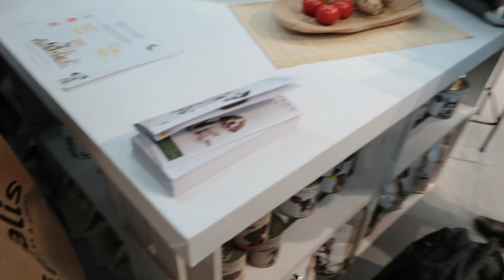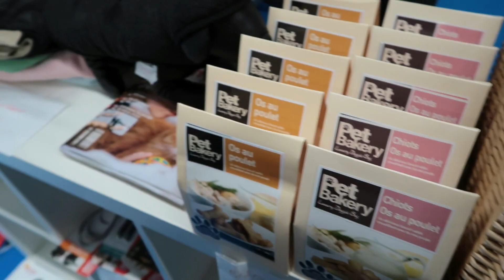Vlog : Animal Expo 2017 !!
Bon et si jamais vous voulez laisser un like ou un commentaire ne vous privez pas je direz à ma maman de vous répondre.
Ah oui, je sais que j'ai la bouche de travers je suis comme ça depuis toute petite mon docteur appel ça une malformation, il a aussi dit à ma maman que cétait opérable mais que si ça ne me gênais pas il n'y avais pas d’intérêt. Et pis à ce qu'il parait ça me fait un petit charme.
Si jamais vous voulez suivre les aventures de mon papa et ma maman voici le lien

Et si vous vous ennuyez de moi entre deux vidéos n’hésitez pas à me suivre sur instagram

et snapchat : mayahetmanon

Ah si jamais vous voulez passer voir la chaîne de ma copine Miette voici le lien

Grosse léchouille baveuse et à bientôt pour plus de bêtises
Mayah